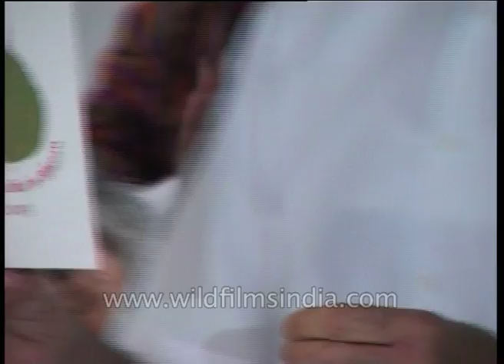Indo Bhutan relations - Lyonpo Dago Tshering, then Ambassador to India at signing of treaty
A cultural pact is signed between Bhutan and India. A festival has been planned. The Buddhist tourist circuit is discussed, as well. A lot of Bhutanese come and visit Bodhgaya in Bihar, for example. A lot of Indians visits Bhutan for local and regional tourism.

A Bhutan exhibition was held in Delhi and Kolkata in 2002. Lyonpo Dago Tshering, then Ambassador to India, sits at the table. Someone from Nalanda University is also present. Mr. Mishra is the person speaking, perhaps?